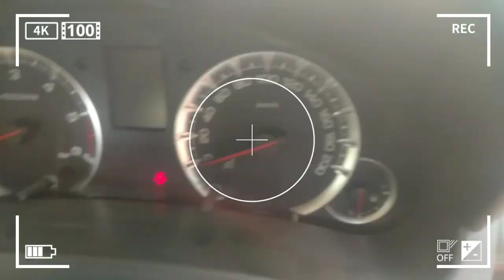Second Hand Car Raipur | Family Car | Swift Dzare | Santro | Bolero Plus | Wegonr | Vlogs Chitransh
Second Hand Car Raipur Chhattisgarh
Second Hand family Car Chhattisgarh
 सैकंड हैंड कार छत्तीसगढ
सैकंड हैंड कार रायपुर छत्तीसगढ़
सैकंड हैंड फ़ैमिली कार छत्तीसगढ

Swift Dzare | Bolero | Wegonr | SANTRO | Crysta | Bolero plus | Indica |

Shop Name - Sai Auto Deal

Address - Punjab National Bank , Siddhart Chowk , Tikrapara , Raipur Chhattisgarh

Hello friends ❤️

Second Hand Luxury Car Durg 💥 || HONDA AMAZE S (i-VTEC) || Durg Chhattisgarh || Vlogs Chitransh

राधे राधे 🙏🙏